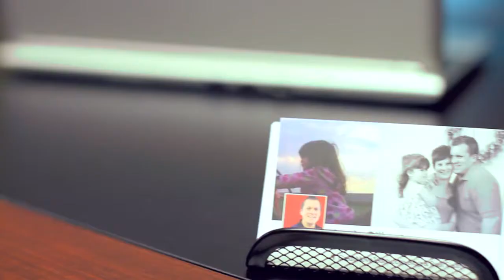About Justin Gilbert Realtor, technology driven, family focused business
Real estate sales are a big decision, this is our mission and information video about how we help people buy and sale real estate.  Thanks, Justin and Kristy Gilbert